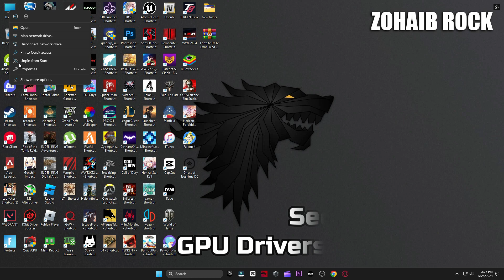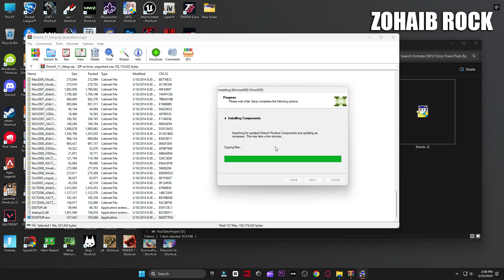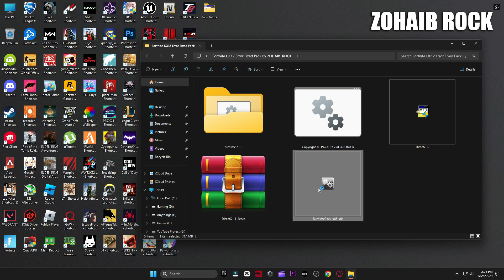A d3d11-compatible gpu (feature level 11.0 shader model 5.0) is required to run the engine Fortnite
A d3d11-compatible gpu (feature level 11.0 shader model 5.0) is required to run the engine Fortnite Chapter 5 Season 3 Latest Error Fixed 2024

A d3d11-compatible gpu (feature level 11.0 shader model 5.0) is required to run the engine Fortnite Chapter 5 Season 3 In this video i will show you how to fix all crashes and a d3d11 compatible gpu error in fortnite chapter 5 season 3 (2024)

▬►𝐆𝐚𝐦𝐢𝐧𝐠 𝐏𝐂 𝐒𝐩𝐞𝐜𝐬:
CPU: Intel Core i9-10900k 3.70GHz
GPU: RTX 3070 8GB
RAM: 48 GB DDR4
Motherboard: ROC STRIX B460-F GAMING
Power Supply: GIGABYTE 80 Plus Gold 750W

▬►Secondary PC Specs:
CPU: Intel Core i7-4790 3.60GHz
GPU: AMD RX 570 4gb
RAM: 16 GB
Motherboard: ASROCK-Z87 PRO 3
Power Supply: EVGA 80 Plus Bronze 850W